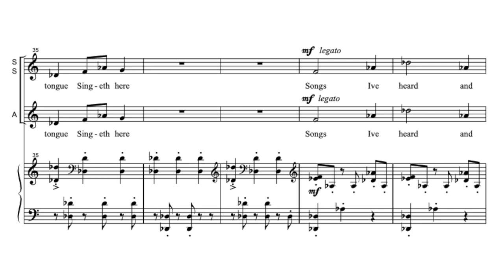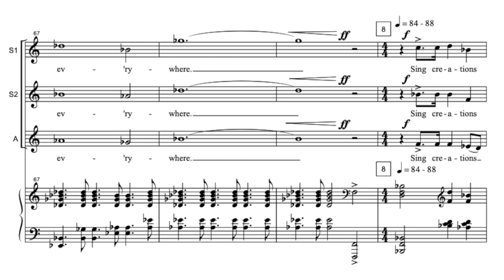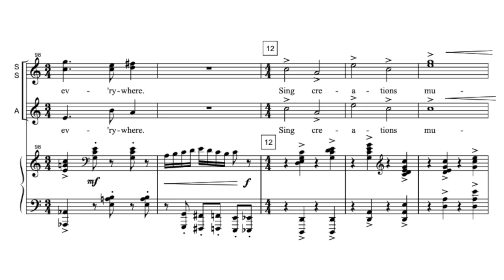Sing Creations Music On – Stephen Paulus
From Songs Eternity
Performed by Glen Ellyn Children’s Chorus